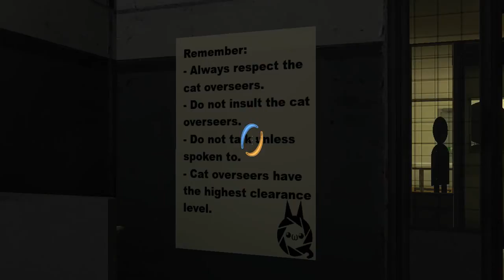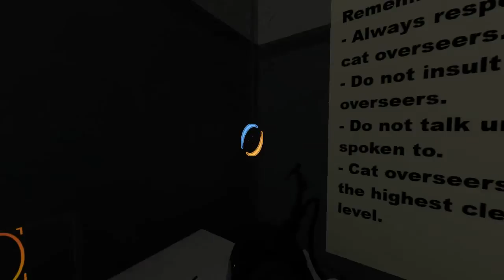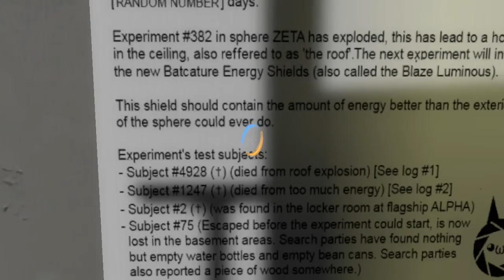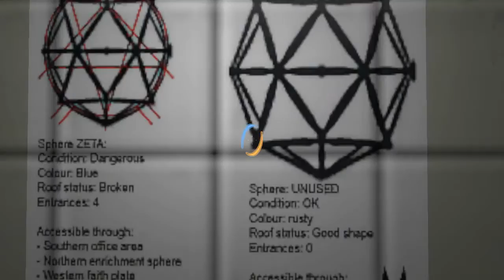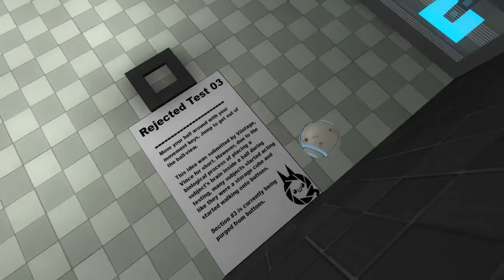Portal 2 PeTI - "Batcature Laboratories 3 - What just happened?" by Batcature ʕ•ᴥ•ʔ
Blind playthrough. Lots of detail, cool stuff! But, it is a bit confusing at times as to what's going on. Either way, great work :)